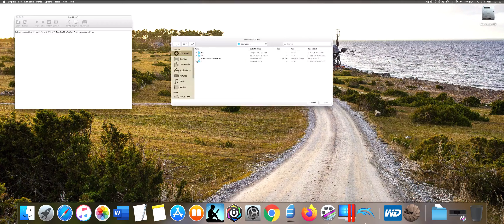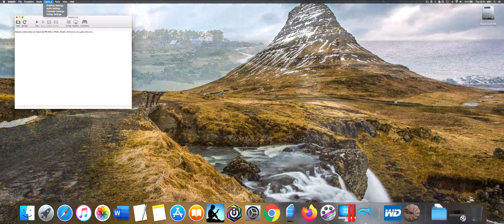How to Install GameCube Pokemon Colosseum on MAC?